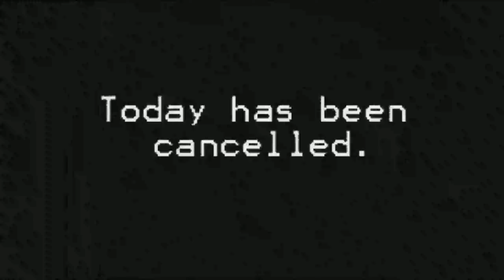STORYTIME: J'AI FAILLI PERDRE TOUTE MA FAMILLE. 4 mars 2012 - Les exploitions au Congo Brazzaville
REGARDEZ LA VIDEO EN HD

"Dix ans après l’explosion de Mpila, de nombreux sinistrés attendent réparations. Le 4 mars 2012, le quartier Mpila à l’est de Brazzaville était soufflé par des explosions qui ont fait près de 300 morts, plus de 3 000 blessés dont 114 invalides, et 17 000 sans-abris dont la plupart n’ont toujours pas trouvé un logement décent"  source RFI

 🌟CAMERA UTILISEE:
 Sony ZV1 LOGICIEL DE MONTAGE: FILMORA X

Générique:
Aaliyah : At your best Remix and RAGE  Down Time In My Soul
Musique de fond:
Bruno E.  Sunny Morning
Générique de fin: